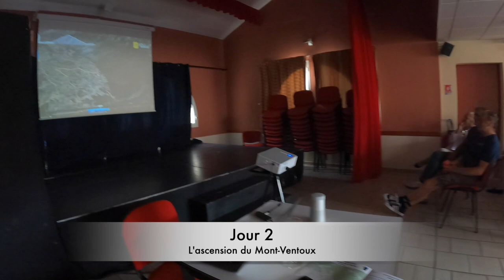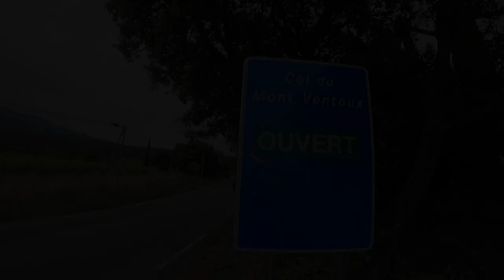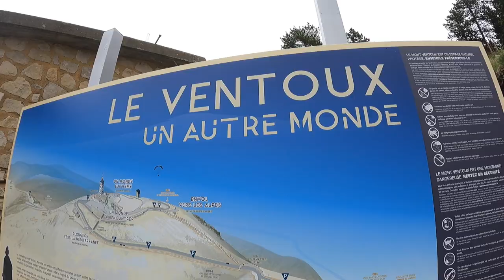Défi du Mont-Ventoux avec Laurent Jalabert / Séminaire vélo Axeria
Séminaire cycliste du groupe de courtage en assurance AXERIA.
Débutants et confirmés, ils se sont lancés le défi de grimper le Mont-Ventoux à vélo.
Pour se faire, ils ont choisi le coach et guide idéal en la personne de Laurent Jalabert.
Deux jours de convivialité, d'entraide, , de partage, et de dépassement de soi.
Un grand bravo à toutes et tous